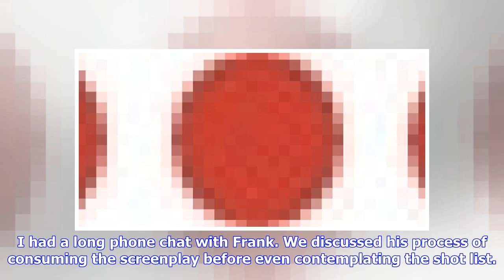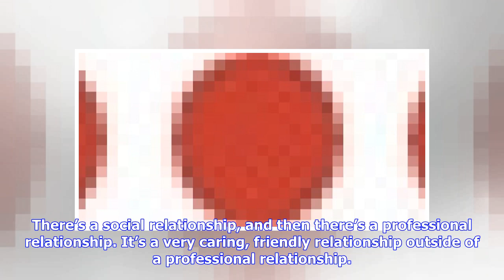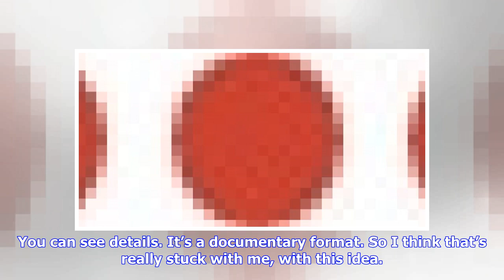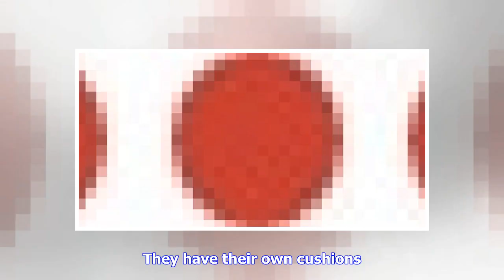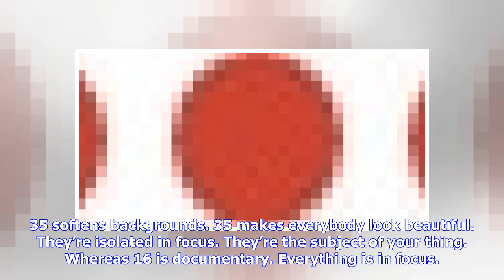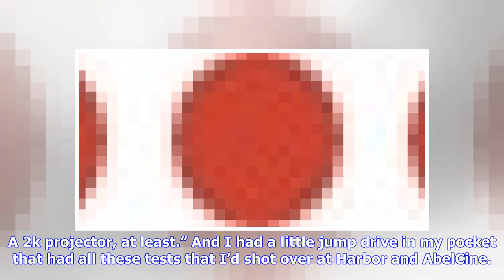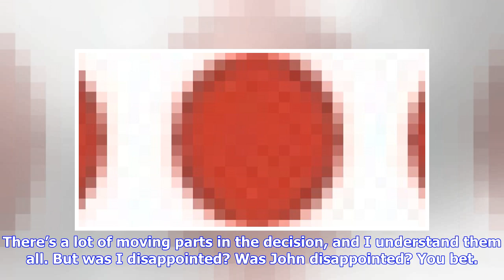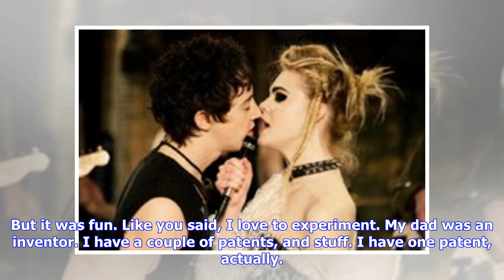Breaking News | Frank G. DeMarco on Capturing Punk Rock Grit in ‘How To Talk To Girls At Parties’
We’ve all been in those clubs. Dank pits in the earth where the walls are coated with layers of congealed human sweat. To breathe the air down there is to suck in an age-old must festering with god-knows-what contagion. The punk scene is dank, gross, and glorious. Once tasted it cannot be un-tasted. Welcome to the drug. John Cameron Mitchell has celebrated the rock ‘n’ roll fantasy/nightmare once before in Hedwig and the Angry Inch. He is not a director interested in repeating himself. Falling i...